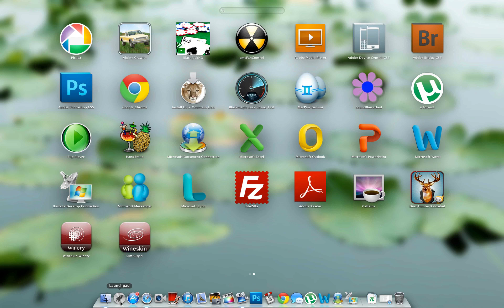Apple Retina Macbook Pro SSD Speed test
Base model Apple Retina Macbook Pro SSD Speed test *